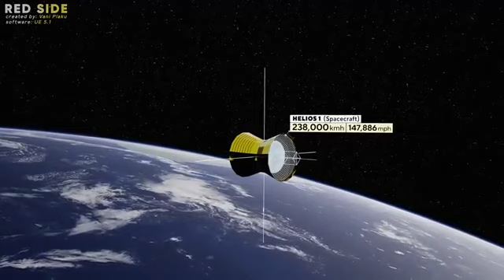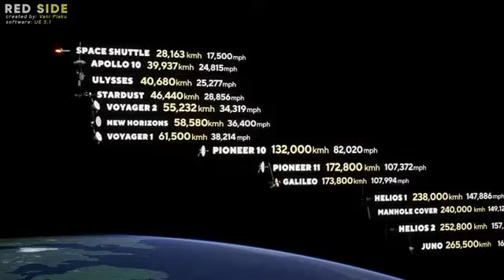SPEED COMPARISON 3D | FASTEST MAN MADE OBJECTS 💯